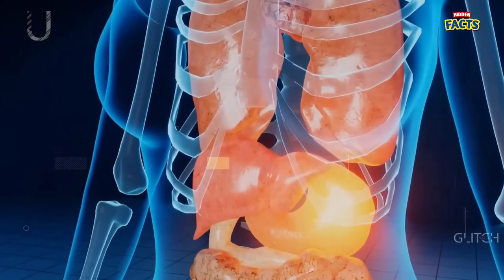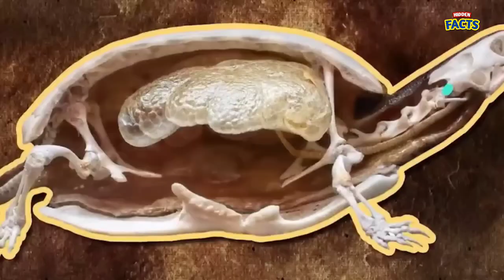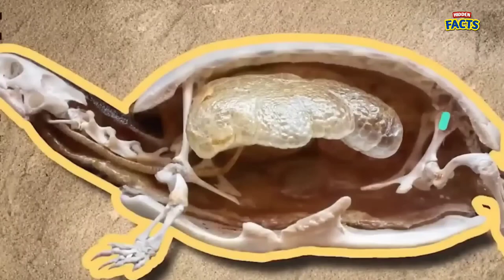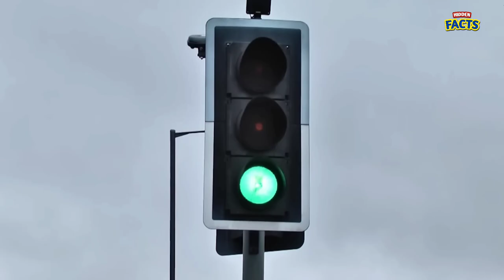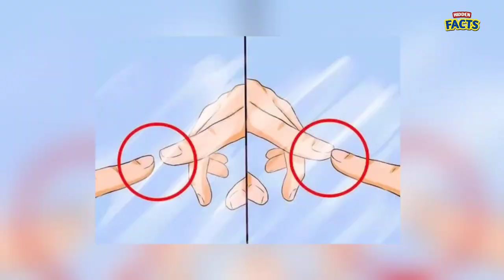സൂക്ഷിച്ചില്ലങ്കിൽ ഇതായിരിക്കും അവസ്ഥ || Amazing Facts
സൂക്ഷിച്ചില്ലങ്കിൽ ഇതായിരിക്കും അവസ്ഥ